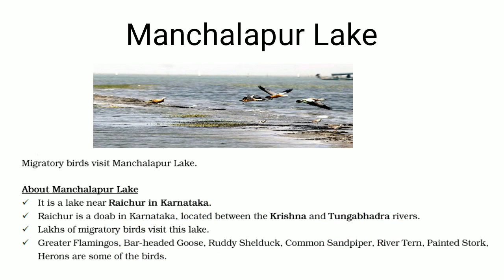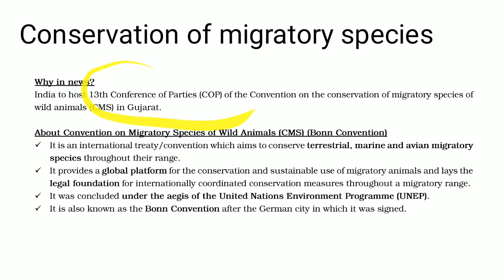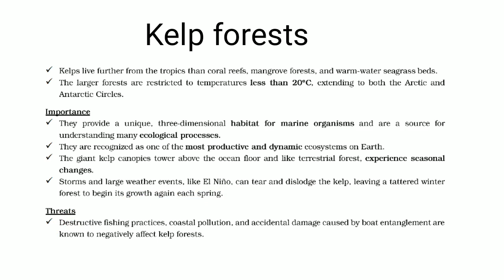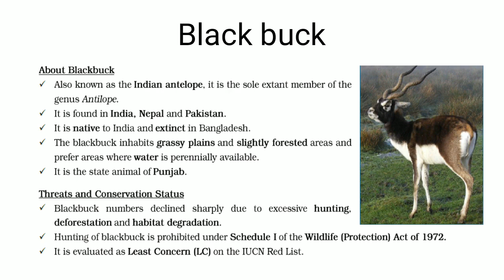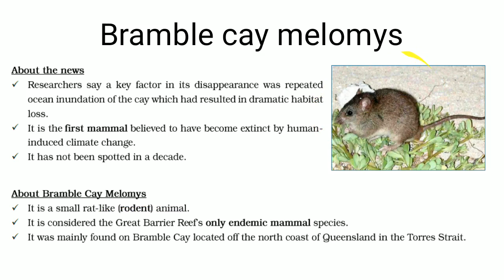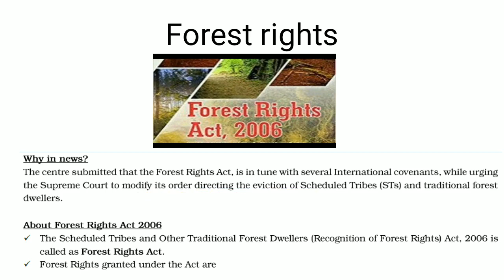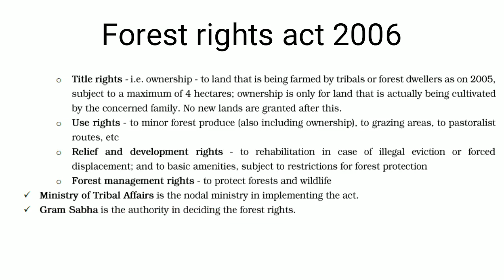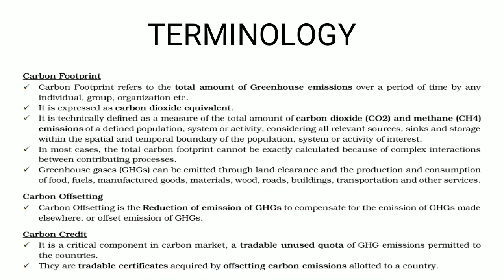UPSC/IAS 2020 || Environment Current Affairs || Lecture-2 हिंदी में ( Session-1 Jan to June 19)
Topic covered in this are

Conereous Vulture and Rare vultures
Asian waterbird census
Grasslands of Western Ghats
Invasive Species
Chimate change performance index
Olive Ridley Turtles
Water Hyacinth
Kadak Nath chicken
Air Quality Index
SAFAR
Great Indian Bustard
Lulicat Lake
Flamingo festival
Seno Benena Fjord
Bandipur Tiger Reserve
Bhitarkanika and Gahirmatha
Lktak lake
sanghai deer
Ramsar convention
Sarus Crane
Ecological Sensitive Zones
Mangalajodi Eco Tourism Trust
National Chilka Bird Festival
Amur Tiger
Global Tiger Recovery Program
One liners (Idu Mishmis,Sepahijala Zoo)